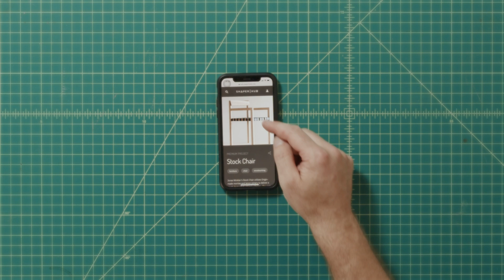What would you do with Origin?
Origin is now available in the US, Canada and Europe! Units ship the first business day after an order is placed
Shaper Workstation is now available throughout North America and Europe!

Shaper Origin + Workstation combine computer-guided accuracy with hand-held familiarity.
Cut with unparalleled precision, flexibility and efficiency.